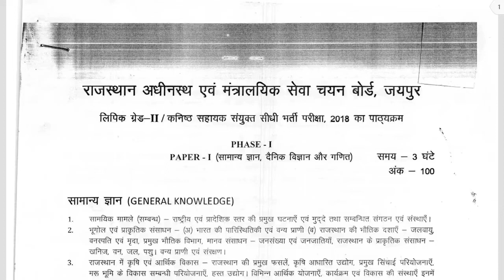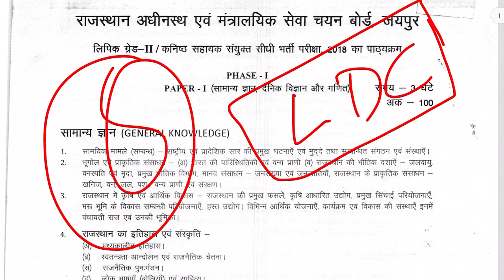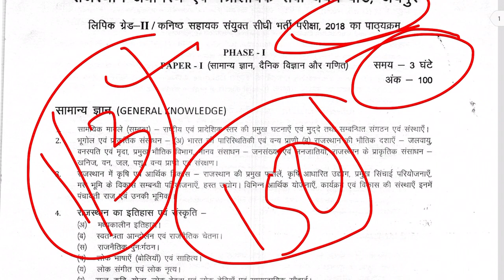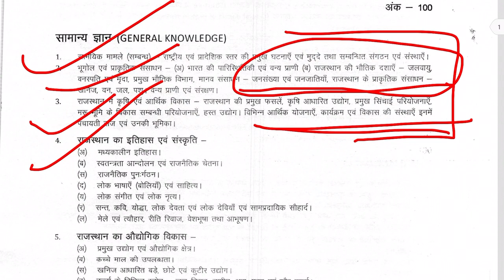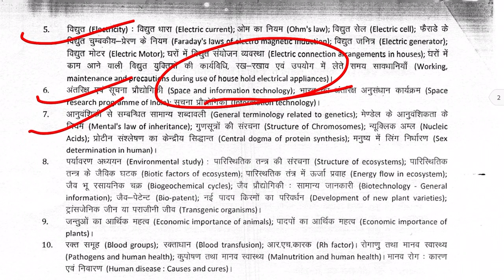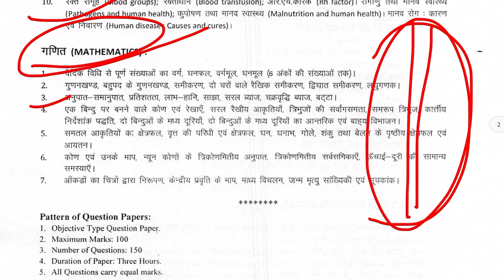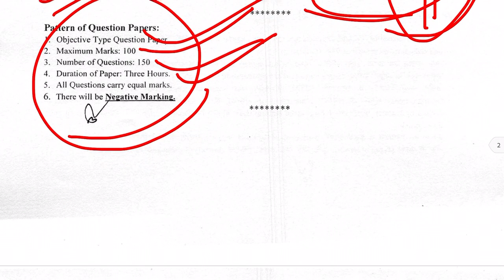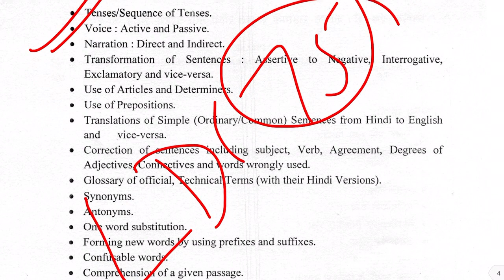rsmssb ldc 2022 notification/rsmssb ldc 2022 syllabus/ldc2022 strategy/ldc vacancy2022 qualification